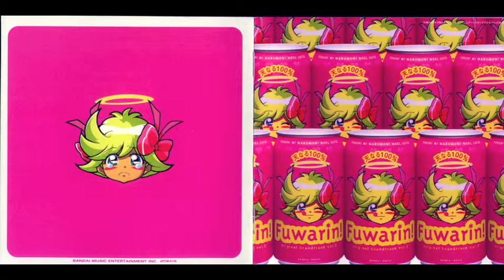Tenshi ni Narumon OST 2 - 16 - Fis-dur made kouka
Tenshi ni narumon ! (I'm gonna be an angel !) OST 2 - Track 16